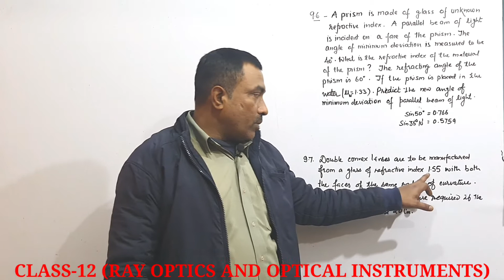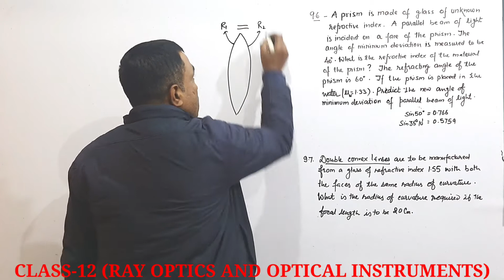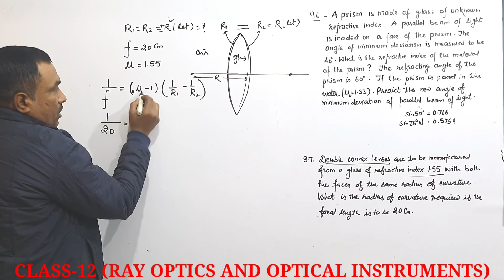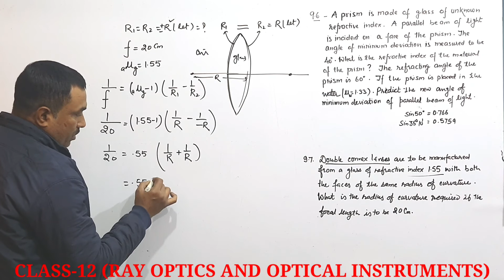7-Class-12 || Ray Optics and Optical Instruments || NCERT EXERCISE || Question No.9.7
Class-12

CBSC ICSE STATE BOARD IIT JEE and Other Entrance Exam

Chapter-9

the complete solution of Question Number 6 of NCERT EXERCISE 9